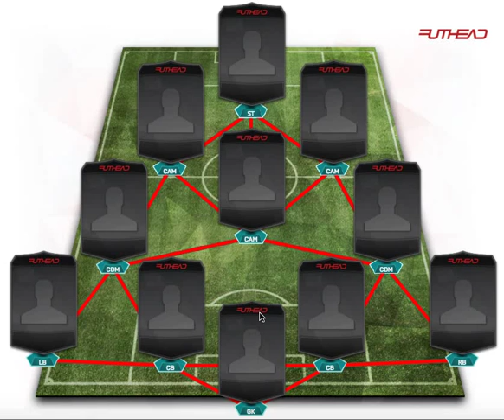Budget 15k Squad Builder | FIFA 16 Squad Builder